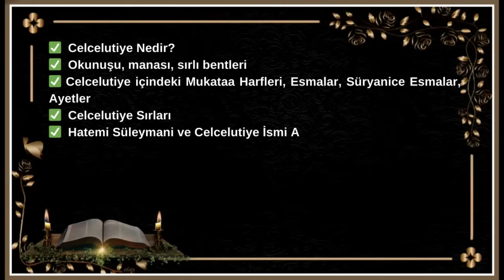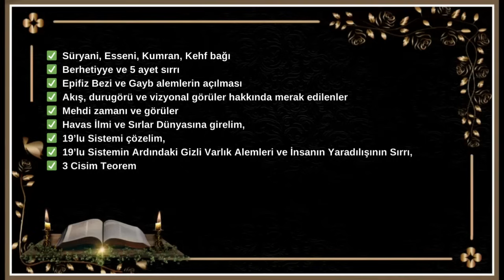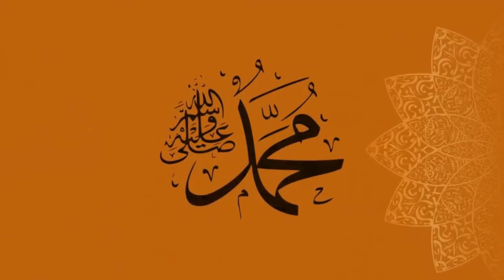3 CİSİM TEOREMİ SIRRI | THE SECRET OF THE 3-BODY THEOREM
YENİ EĞİTİM DUYURUSU:
📢 Araştırmacı Yazar - Mühendis Alina Azim, 4 MAYIS 2024 CUMARTESİ günü ‘’CELCELUTİYE (Evrensel Şifreler)’’ eğitimiyle Sır Katibi Akademi’de sizlerle buluşacak! İçinde en büyük yaratım kod programı kayıt edilmiş ve alemlere görünürlüğü şifrelerle anlatılmış olan Celcelutiye'yi keşfetmek için eğitimimize katılın!

EĞİTİM KAPSAMI:

✅ Celcelutiye Nedir?
✅ Okunuşu, manası, sırlı bentleri
✅ Celcelutiye içindeki Mukataa Harfleri, Esmalar, Süryanice Esmalar, Ayetler
✅ Celcelutiye Sırları
✅ Hatemi Süleymani ve Celcelutiye İsmi Azamı
✅ Sekine Duası, Cünnetül Esma ve 19'lu Hacet Namazı Bağı
✅ Cevşen-i Kebir hakkında
✅ Cin, Hüddam, Şeytan nedir? Büyü ve Hüddamcılık
✅ Vefk kullanımı nedir?
✅ Buni Risalesi hakkında
✅ Hz. Adem’den gelen Mührü Süleymani Sırrı
✅ Süryani, Esseni, Kumran, Kehf bağı
✅ Berhetiyye ve 5 ayet sırrı
✅ Epifiz Bezi ve Gayb alemlerin açılması
✅ Akış, durugörü ve vizyonal görüler hakkında merak edilenler
✅ Mehdi zamanı ve görüler
✅ Havas İlmi ve Sırlar Dünyasına girelim,
✅ 19’lu Sistemi çözelim,
✅ 19’lu Sistemin Ardındaki Gizli Varlık Alemleri ve İnsanın Yaradılışının Sırrı,
✅ 3 Cisim Teoreminin Sonsuzluk İz Düşümü,
✅ Zodyakın ardındaki sır ve yansıması,
✅ Cinler Alemi ve Melekler Alemi ve diğer bilinmeyenlerin tartışılması,
✅ İnsan bedenindeki ruh, özel yaratılmış robotunu nasıl kullanıyor ve programı nedir?
Daha üstü açılmamış bilgileri tartışmak ve Ahir Zamanda olacaklara büyüteç uzatmak için hepinizi bekliyorum dostlar…

-Alina Azim

💻 Eğitimin video yayın kaydı ve ilgili ders dökümanları katılımcılarımıza iletilecektir.

EĞİTİM GÜNÜ:

📆 4 Mayıs 2024 (CUMARTESİ)

⏰ EĞİTİM SAATİ 19:00-22:00 (TR SAATİ) (Dersin akışına bağlı olarak ders süresi uzayabilmektedir.)

📍Sır Katibi Akademi ZOOM

📌 SINIRLI KONTENJAN!

📲 Ücret Bilgisi ve Kayıt için: numaralı Sır Katibi Akademi WhatsApp Bilgi Hattına doğrudan ulaşmak için linke tıklayın👇🏻

En sevilen oynatma listelerimizi incelemeyi unutmayın ↴

3. GÖZÜNÜZLE EVRENSEL NETWORK'E BAĞLANIN ​